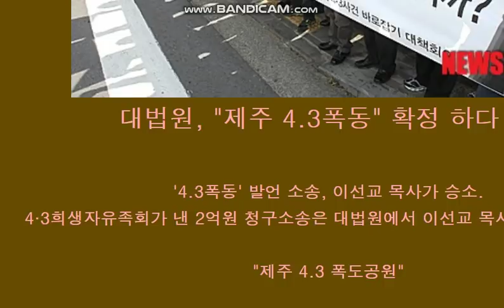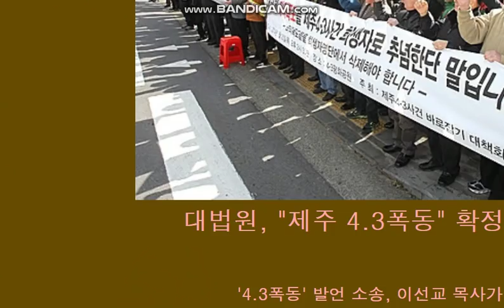2030세대 폭발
2030세대의 열정,
22세 대학생,
애국의 열정,
2030세대의 열정,